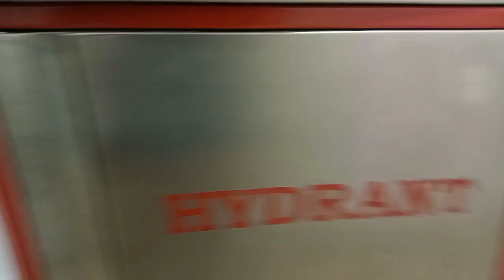DAPAT JOB FOTO SPORT DI STD. DIPTA!! Dengdong Bali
Halo gaes.. video kali ini saya kembali lagi buat video job foto sport.. Kali ini ke Std Kapten I Wayan Dipta Gianyar, markas Bali United..
Tonton Video ini sampai selesai gaes..

 Terimakasih gaes sudah mengklik video ini, channel ini berisikan video tentang kegiatan aku gaes..
Ditonton ya..
Komen juga gaes,aku buat video kegiatan apalagi nih..